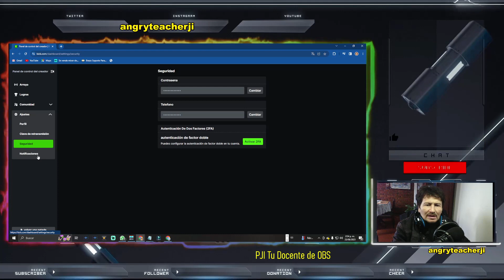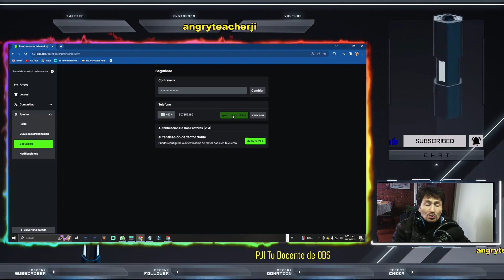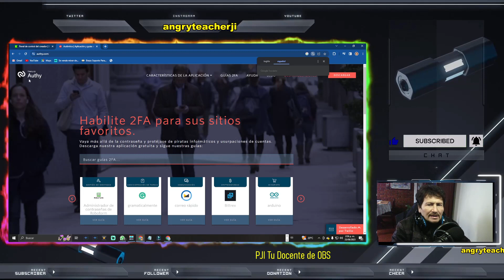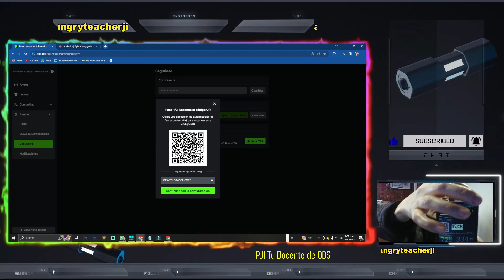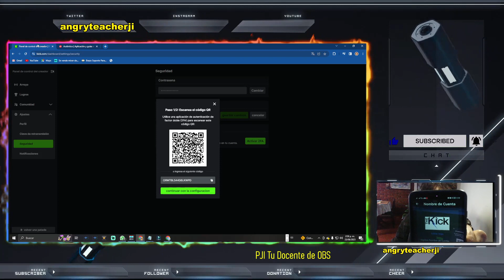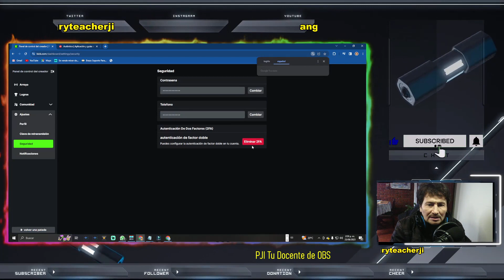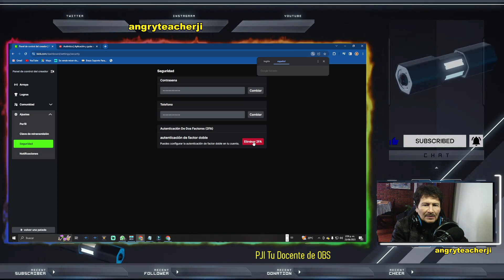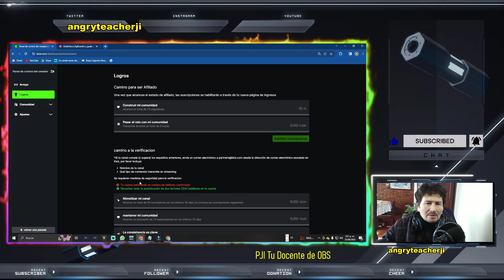Cómo Hacer la AUTENTICACIÓN de DOS FACTORES en la KICK - CURSO PASO a PASO de OBS Studio (CLASE 19)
En esta Clase les Enseñaré la forma Correcta para CONFIGURAR la AUTENTICACIÓN de DOS FACTORES (2FA) en la PLATAFORMA KICK. La Clase se Desarrolla Utilizando la Metodología del Paso a paso para Mejor Comprensión de la Temática Vista. Espero que la información les sea de Utilidad.

🟥 MENSAJES 🟥

👨‍🎓 Todas las Semanas Salen tres Clase!!!  👩‍🎓
👨‍🎓 Copyright :

🟥 OTRAS FORMAS DE COMUNICACIÓN 🟥

🟥 ENLACES RECOMENDADOS 🟥

🟥 TEMÁTICAS DEL VIDEO 🟥

00:00 Saludo
00:39 Intro
01:00 Explicación de la Temática
01:36 Explicación Configuración de  Factor Doble(2FA)
08:25 Clase Recomendada
08:29 Recomendaciones Finales